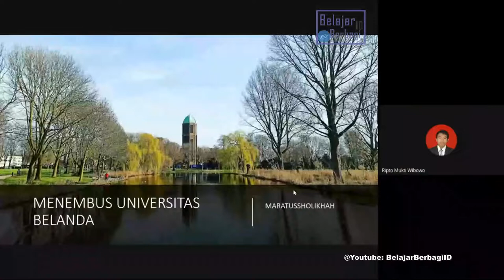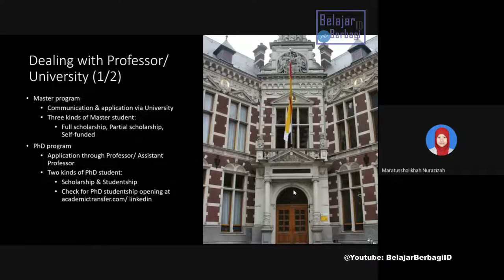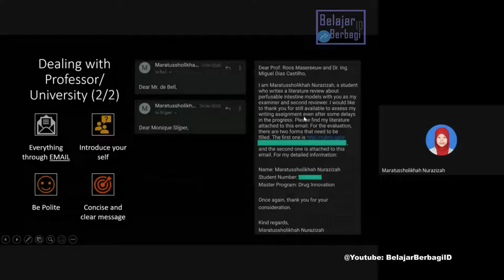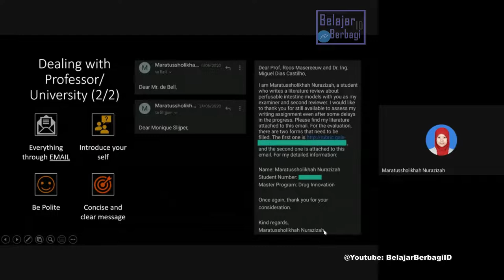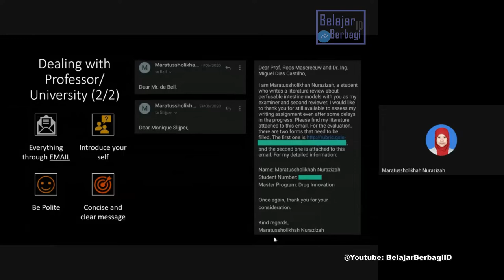Dealing with Professor in Abroad, Netherlands | Holland University -Menembus Universitas di Belanda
Cerita Mbak Ayik (Siti Marathus S) diterima dan lulus dari Utretch Univ. Belanda dan Menembus Univ. di Belanda dengan Full Scholarship.